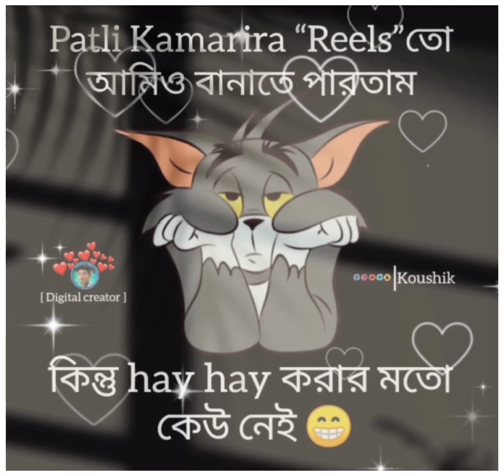new fb text status video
About me = my name is koushik /puja .i'm from Alipurduar
Cretagory = digital creator
My ples =uttar sonapur babur hat